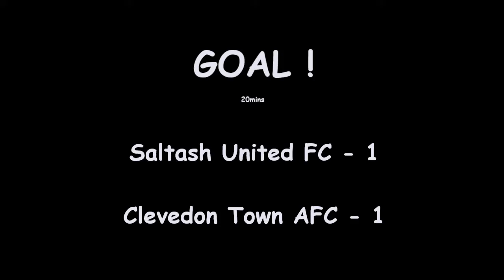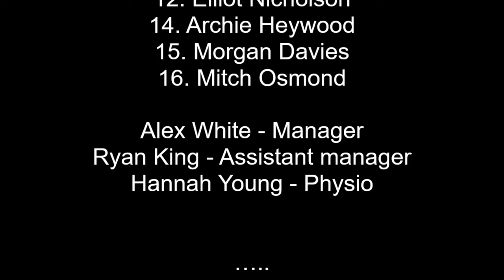Saltash United FC v Clevedon Town AFC 30102021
Clevedon Town AFC make the long coach journey down to Cornwall once again. Can they come back with a victory as they did on their trip to Saltash in the last FA Vase competition. This time it's three points for the league that are to play for...